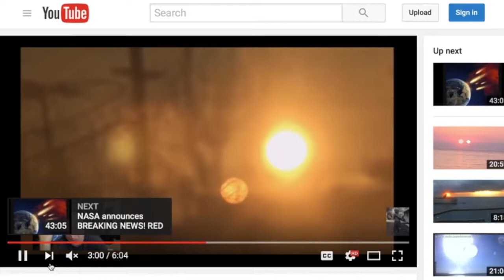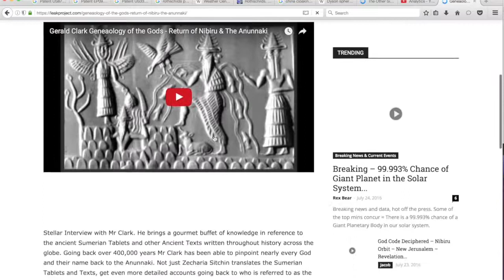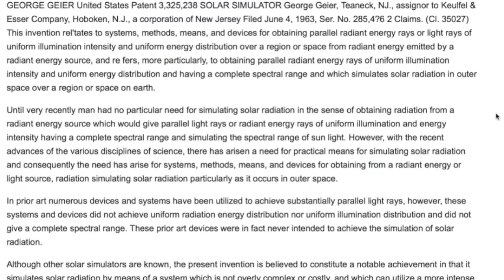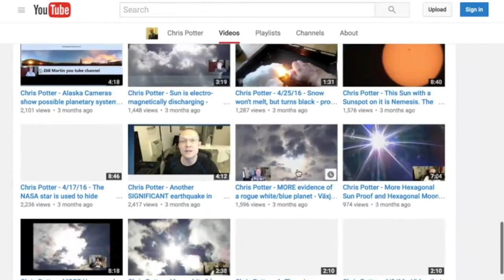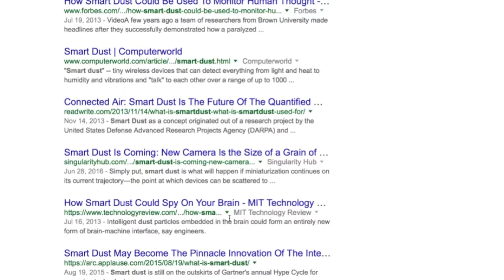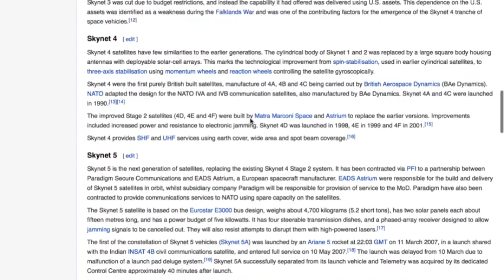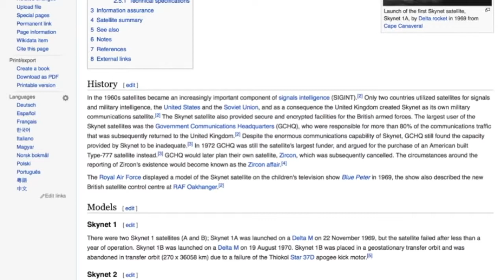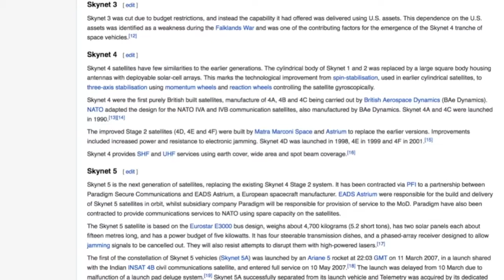Nibiru, Latest, Planet X News, July 30 2016, Sun Simulator Patent #'s, Real SkyNet, Chris Potter